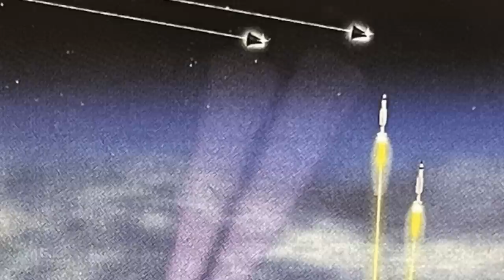Sketch released of Japan's largest warship since WorldWar2 !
The Japanese Ministry of Defense has revealed a new image of the Aegis system equipped vessel (ASEV) in its latest defense white paper. The ASEV appears to share similarities with the Japan Maritime Self-Defense Force (JMSDF)'s existing Aegis-equipped destroyers in terms of the ship's shape and main armament configuration.

The size will be of of a different magnitude altogether.

These will be massive, superseding even the two Izumo class multi-purpose helicopter carriers that are being retrofitted to accommodate F-35 fighters.
Current information describes the vessel with a standard displacement of 20,000 tons, an overall length no greater than 210 meters, and a beam of around 40 m.

In this video Defense Updates analyzes how Japan’s massive new warships will counter missile threat from China & North Korea ?